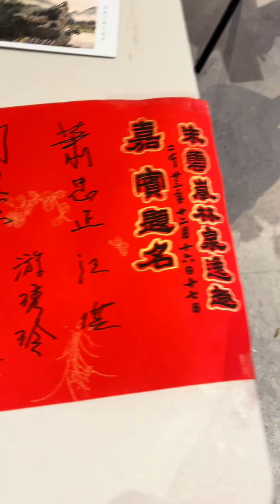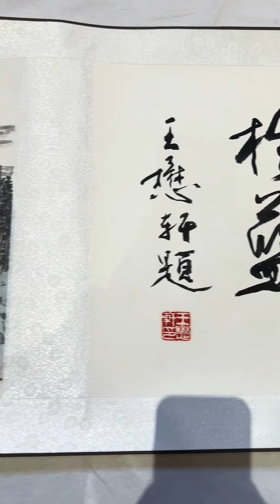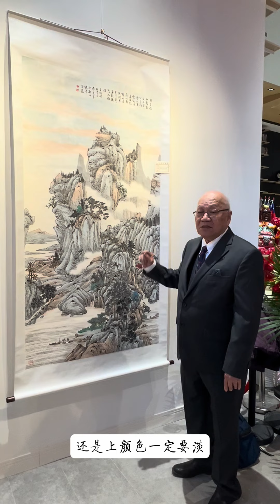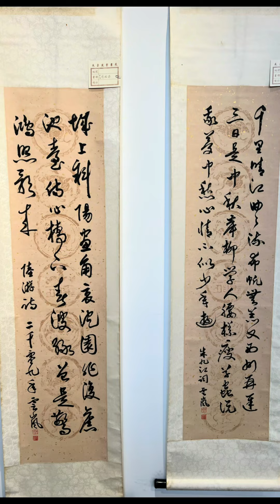我的恩師🌹朱雲嵐老師的「林泉逸趣」书画作品展🎨Exhibition of Zhu Yunlan‘s calligraphy and painting works2023🌹摄影、编辑：大 山🏔️